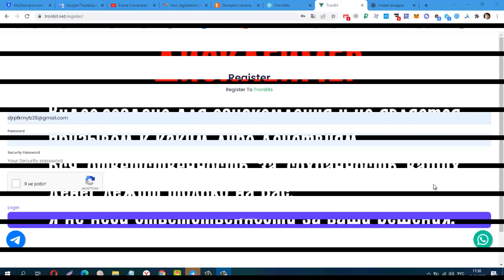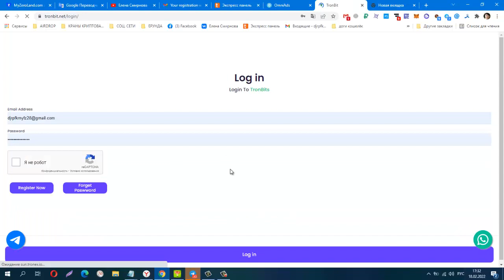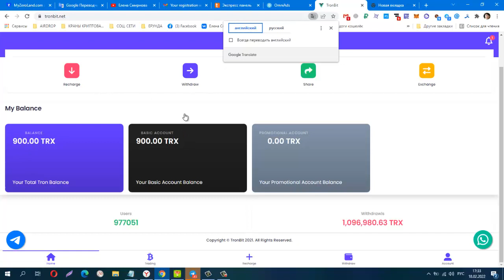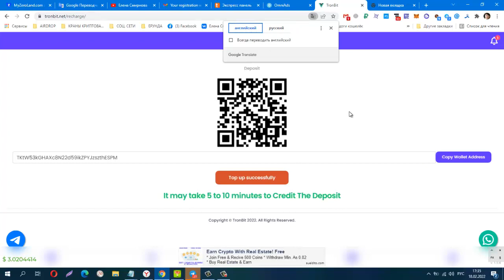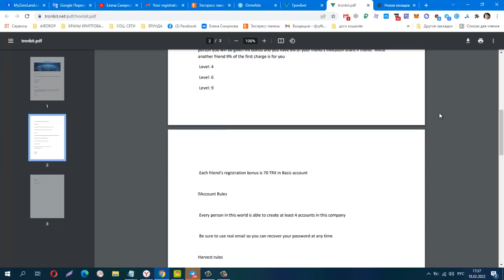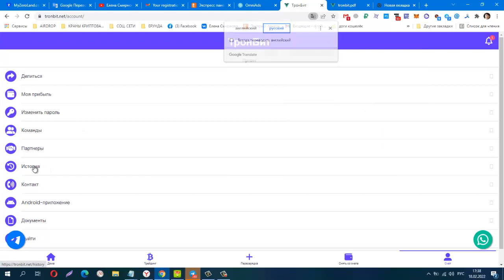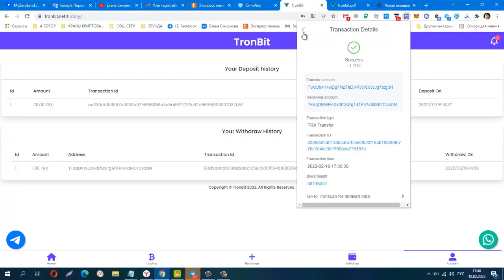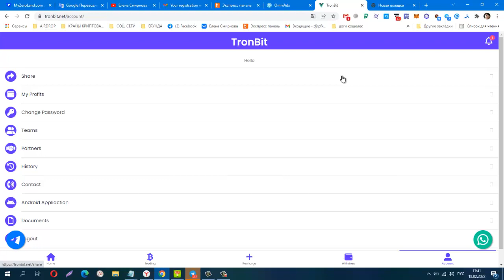TRONBIT ! ИНВЕСТИЦИОННЫЙ МАЙНИНГ, мин деп от 5 trx,Платит Инстант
КОШЕЛЁК payeer.